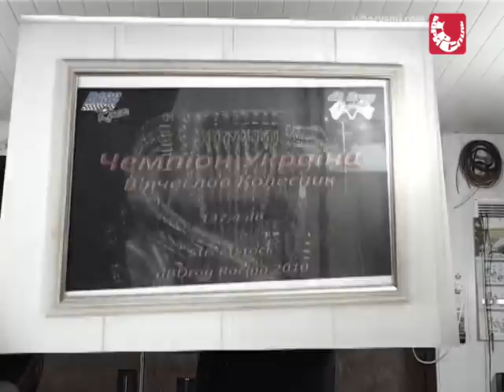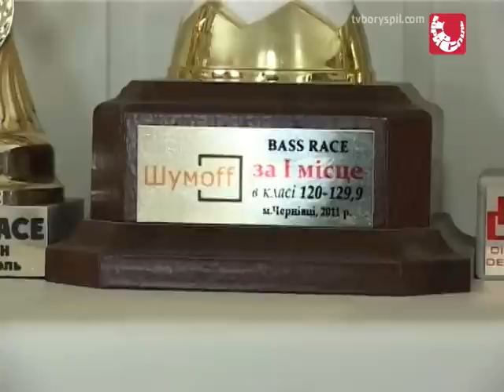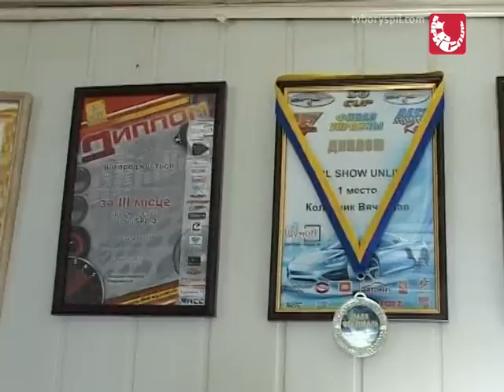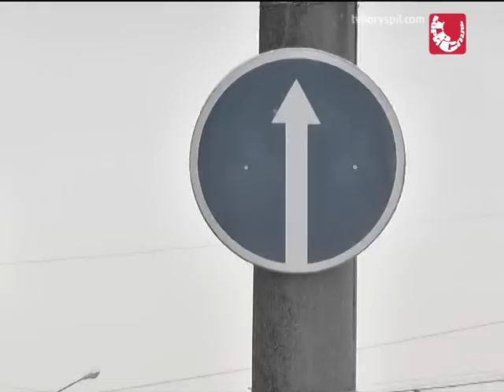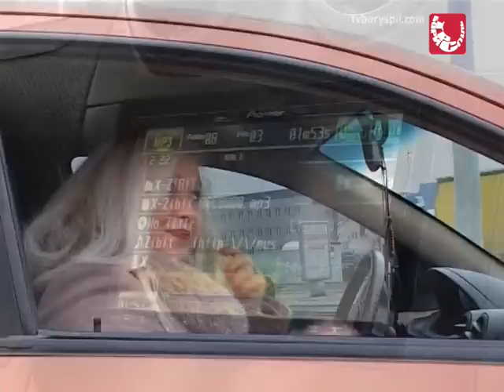Передача "АвтоСіті" (пілотний випуск)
Пілотний випуск програми для автолюбителів.